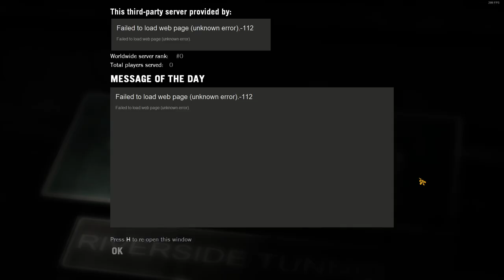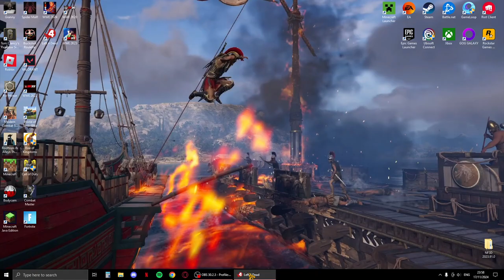Left 4 Dead | PC Walkthrough - PART 3: Death Toll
In this intense Left 4 Dead campaign, Death Toll, the gang faces hordes of zombie trying to escape by boat.

Left 4 Dead puts four human playable or AI-controlled Survivors of an apocalyptic pandemic against Hordes of the Infected. Regular Infected are controlled by the game AI, while human players can control up to four mutated Special Infected with special abilities in Versus mode. The goal of Left 4 Dead for the Survivors is to help each other make it through a level to safety. Infected players must cooperate to stop them.